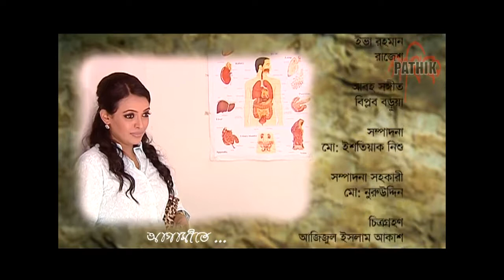Ochena Manush EP 44 Daily Soap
Director: Ripon Nabi
Artists: Afroza Banu, Gazi Rakayet, Kumkum Hasan, corovi Mizan, Tomalika, Shams Sumon, Apurbo, Sohana Saba,  Shoyeb, Farah Ruma, Rawnak Hasan, Nafiza, Sayed Babu, Alif, Arfan nisho, Aporna, Ruhi, Tanveer, Trisha, Sangeeta, Protik, Tanaz Riya